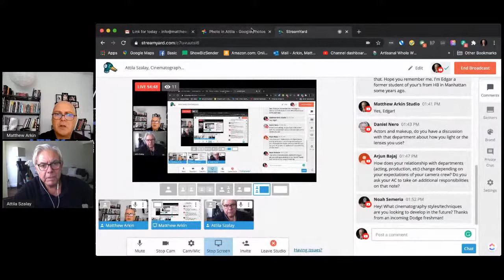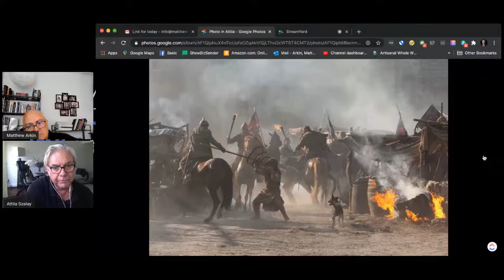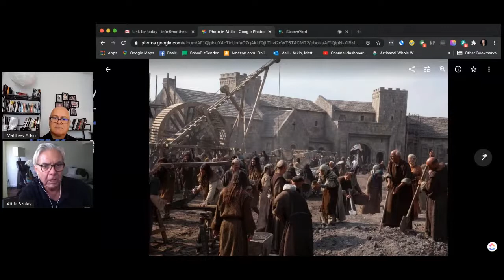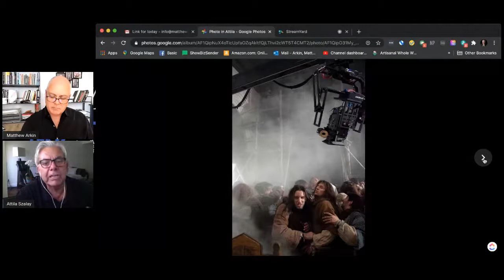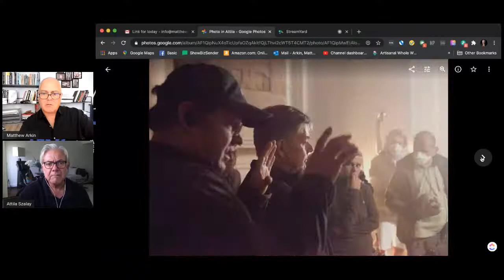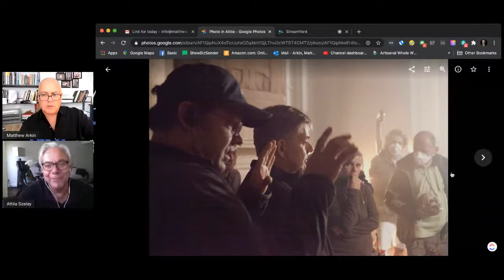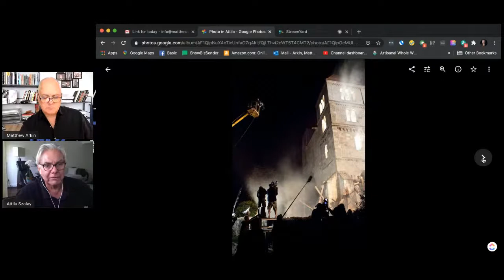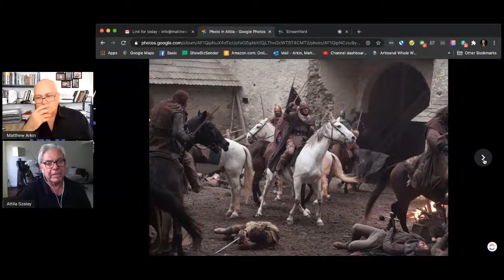Attila Szalay, Cinematographer, Tips and Techniques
A Conversation with Cinematographer Attila Szalay, Get Shorty, Justified, Mayans MC, Aquarius.

ATTILA SZALAY ASC, CSC, HSC  was born in Budapest, Hungary and immigrated with his parents to England in 1967. They moved to Canada a year later, where he became interested in ﬁlmmaking in the seventh grade. A progressive high school allowed him to delve into cinematography and by the time he graduated, he had decided to pursue this as a career.
He attended Sheridan University in Ontario from 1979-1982 graduating with an honors degree in cinematography, and began working as a camera assistant. Between 1990 and 1996, he worked with his mentor Laszlo George, CSC, HSC on more than 30 ﬁlm projects as his A-Camera operator.
Szalay became a Director of Photography in the mid-90s and has since earned
CSC nominations for for the pilot of “Peacemakers” and two episodes of “Smallville”. He won the 2009 Leo Award and the 2010 Canadian Society of Cinematographers Award for Best Cinematography for the mini-series “Iron Road”. In 2011 he was nominated for an Emmy Award for Best Cinematography for the mini-series “Pillars of the Earth” and was granted permanent residency to the United States as an “Artist of Exceptional Ability” . He is currently prepping season 2 of “The Society” for Netﬂix. This is his . 50th production as a Director of Photography.